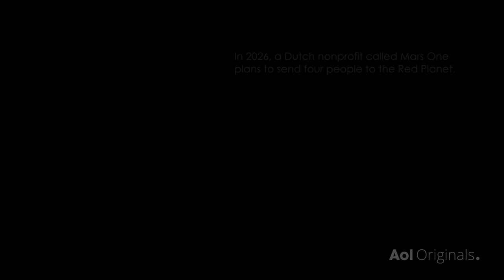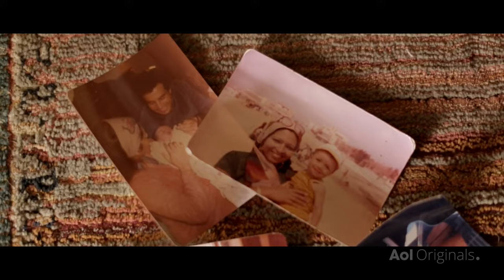Uncommon People | Citizen Mars | Ep. 1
We go in depth with five of the finalists for the Mars One mission: On the surface, they seem normal. They are not.

Sue Ann from Los Angeles; Mido from Cairo; Adriana from Cape Town; Shradha from Coimbatore, India; Pietro from Trieste, Italy.

About 'Citizen Mars': We go in depth with five of the finalists for the Mars One mission: everyday people determined to be the first to colonize the Red Planet. Through interviews and extensive verite that spans India, Egypt, South Africa, Italy, and the U.S., discover the obsession with the future, adventure, and space that’s propelling them to leave everything - and everyone - behind.